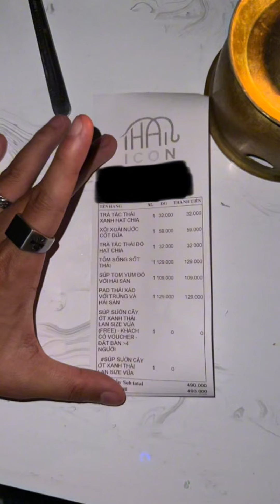Vào nhà hàng Thái Lan thử nhờ nhân viên chọn món dùm và cái kết